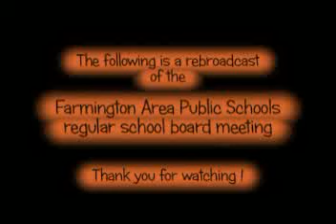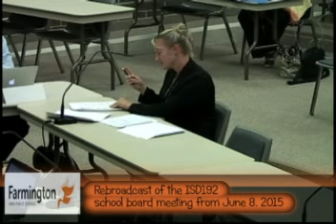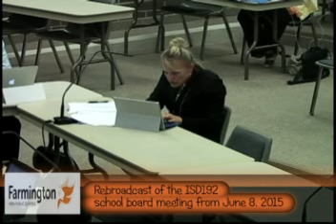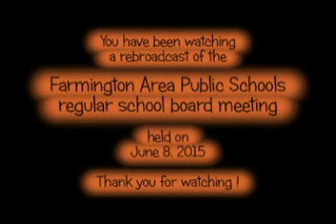Farmington Area Public Schools Board of Education June 8, 2015